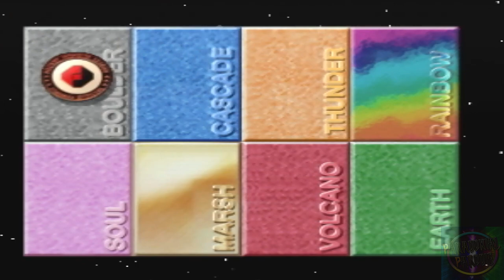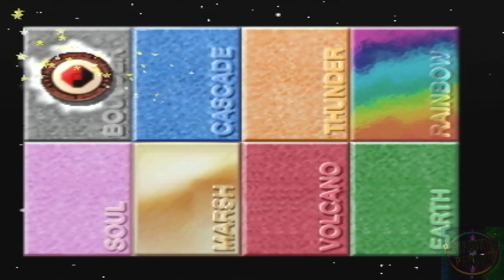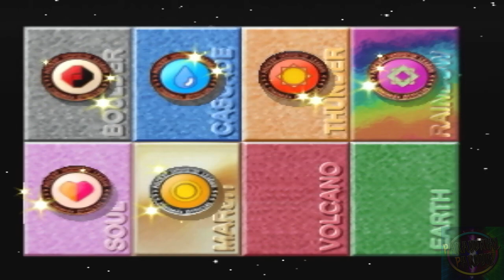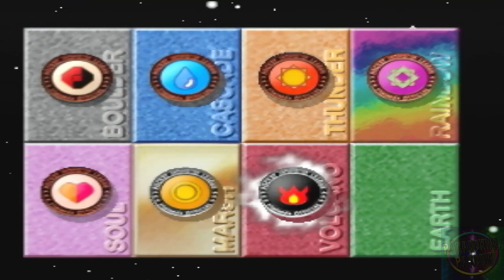Pokemon Stadium 1 Poke Cup Ultra Ball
Man it has been a while since I uploaded huh? well coming back to this I noticed that I forgot to up the ultra ball level for the Poke Cup so here  is that cup and the next one we are going to start with the prime cups and I think after that we get to fight MewTwo? maybe?

Anyways enjoy the video :D